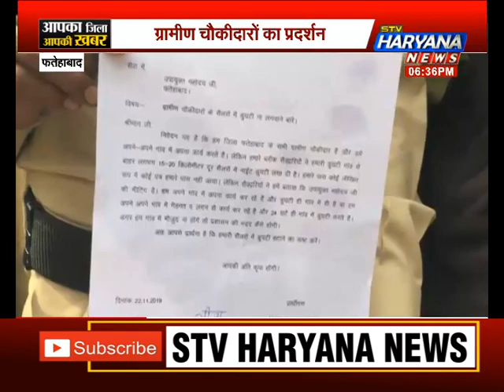फतेहाबाद: ग्रामीण चौकीदारों ने किया प्रदर्शन, चावल मिलों के बाहर लगाई गई ड्यूटी का किया विरोध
फतेहाबाद में आज ग्रामीण चौकीदार जिला उपायुक्त से मिलने पहुंचे और चावल मिलों के बाहर लगाई गई ड्यूटी का विरोध किया. ग्रामीण चौकीदारों का कहना था कि सरकार ने उनकी ड्यूटी चावल मिलों के बाहर लगा दी है.